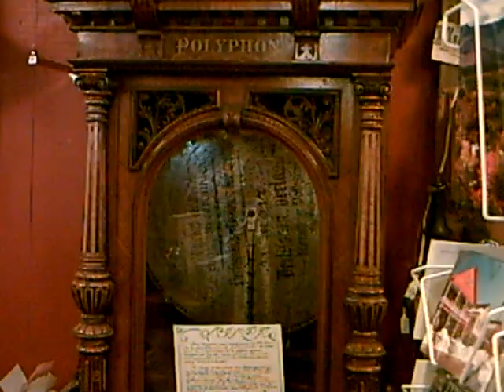Interesting Musical Clock In The Vermont Store